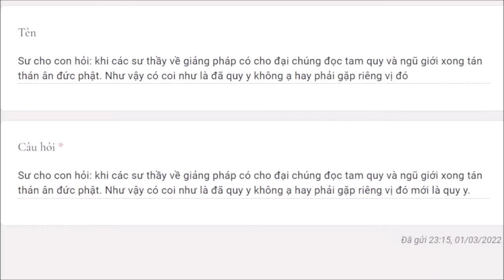1144. Đọc Tam Quy Ngũ Giới khi thuyết pháp là đã quy y chưa?